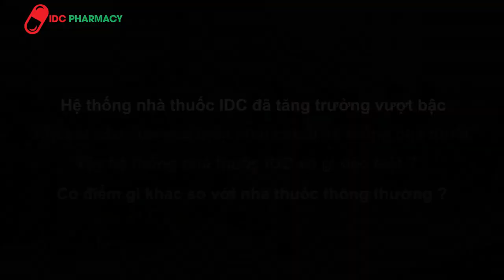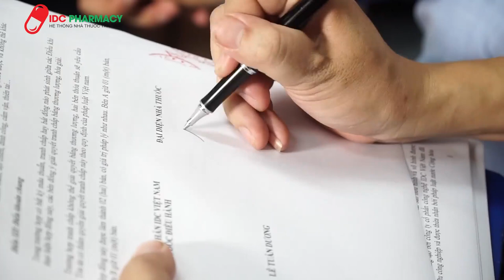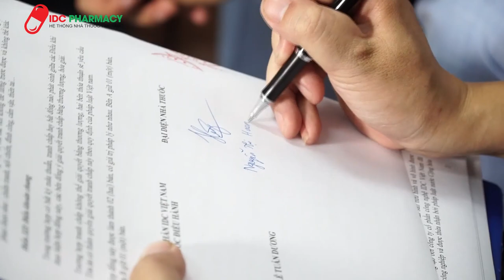XU THẾ KINH DOANH NHÀ THUỐC THỜI 4 0 ĐỂ THOÁT LỖ | IDC Pharmacy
Các bạn thân mến để có thêm kiến thức về chăm sóc sức khỏe phòng và điều trị bệnh hãy xem hết video trên, nếu có điều gì chưa rõ, hãy liên lạc với nhà thuốc, comment ở dưới hoặc vào fanpage nhà thuốc IDC sẽ giải đáp. Xin cảm ơn
1- Nhà Thuốc IDC 81-A9 Hồng Mai, HBT, Hà Nội
2- Nhà Thuốc IDC 167 Bạch Mai, HBT, Hà Nội
3- Nhà Thuốc IDC 258 Khương Trung, Thanh Xuân, Hà Nội
4- Nhà Thuốc IDC CT2B Huyndai, Hà Đông, Hà Nội
5- Nhà Thuốc IDC Nam Hồng, Đông Anh, Hà Nội
6- Nhà Thuốc IDC Dục Tú, Đông Anh, Hà Nội
7- Nhà Thuốc IDC Xuân Nộn, Đông Anh, Hà Nội
8- Nhà Thuốc IDC An Đà, Đặng Xá, Gia Lâm, Hà Nội
9 – Nhà Thuốc IDC 15/5 Phạm Ngũ Lão, Tp Trà Vinh
10- Nhà Thuốc IDC 84 Nguyễn Văn Trỗi, Tp Nam Định
11- Nhà Thuốc IDC 132 Nguyễn Công Trứ, Tp Ninh Bình
12- Nhà Thuốc IDC Đông Sơn, Tp Thanh Hoá
13- Nhà Thuốc IDC Thạch Lựu, Thạch Hà, Hà Tĩnh
14- Nhà Thuốc IDC 12 Nguyễn Thị Duệ, Tp Hải Dương

Người Chịu Trách Nhiệm Chuyên Môn Về Dược Của Cơ Sở:
Họ và Tên: Phùng Thị Chính
Trình Độ Chuyên Môn: Dược Sỹ Đại Học
Chứng Chỉ Hành Nghề Dược Số: 01156/HNO-CCHND do Sở Y Tế Hà Nội Cấp Ngày 30/09/2013
Phạm Vi Kinh Doanh: Bán lẻ thuốc ( bao gồm cả thuốc dạng phối hợp có chữa dược chất gây nghiện; thuốc dạng phối hợp chứa dược chất hướng thần; thuốc dạng phối hợp có chứa tiền chất; thuốc độc; thuốc thuộc danh mục thuốc, dược chất bị cấm sử dụng trong một số chuyên ngành, lĩnh vực)